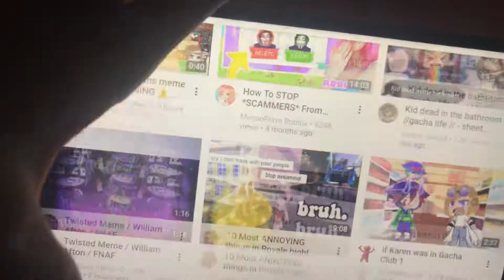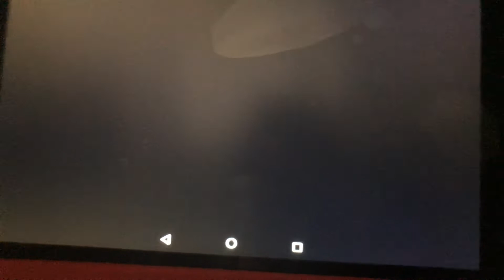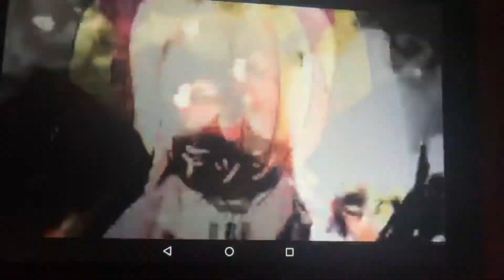Watching YouTube cause I got borad